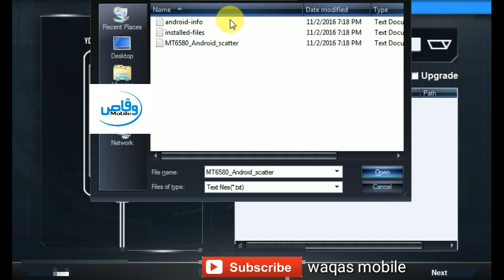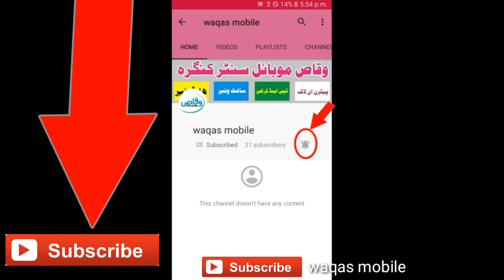Qmobile i6 Metal One Dead Recover After Flash by waqas Mobile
hi friends,
how are you hope you will be fine. today i'm going to show you

Samsung Galaxy j1 mini prime SM-j106h Frp Lock Remove 100% ok by waqas mobile

how to fix not registered on network samsunag g530h|samsung registration| waqas mobile

Huawei y5 Mya L22 FRP Google Account Bypass Without PC New Method 2017 100% Working By Waqas Mobile

How To Bypass Google Account HTC Desire 626s FRP Lock 1000% Working Solution by Maqas Mobile

youTube waqas Mobile